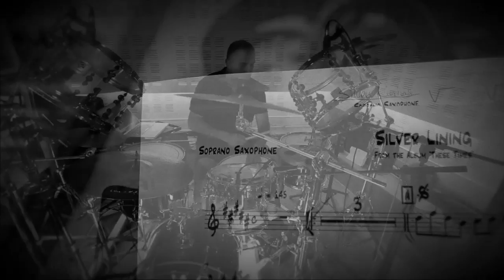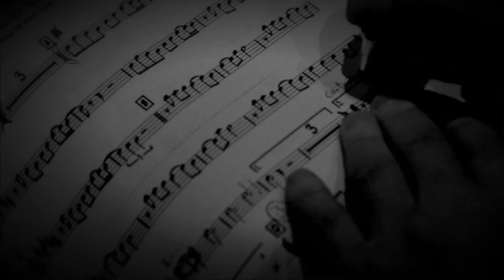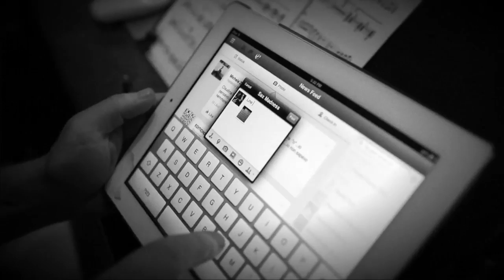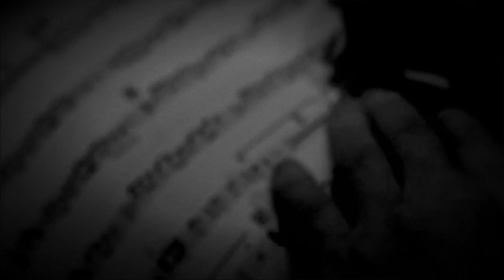SILVER LINING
A clip of a group of Greek musicians performing a Mike Stern  composition , titled "Silver Lining".

Vocals :Thaliah
Sax:Sam Marlieri
Guitar: George Stavroulakis
Bass:Mihalis Evdemon
Drums Panos Vassilopoulos

Recorded at Lizard Studios in Athens Greece . Sound Dimitris Karpouzas